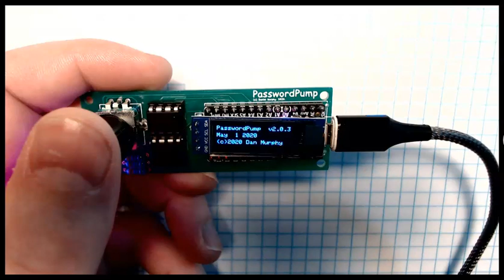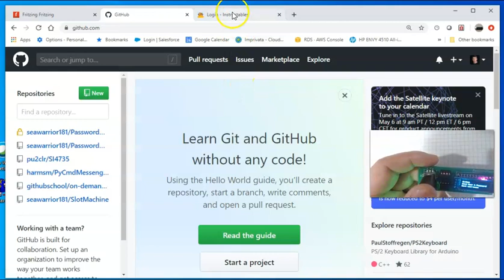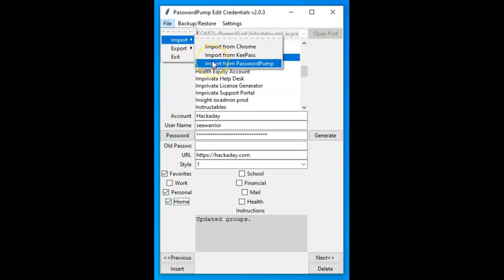PasswordPump v2 0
This is v2.0 of the PasswordPump, a USB device that manages credentials for up to 250 accounts.  Credentials (account names, usernames, passwords, URLs and old passwords) are stored ONLY on the device itself, on two removable EEprom chips using military grade encryption (AES-256).  The credentials are not stored in the cloud or in a file on your computer where they are more exposed to hackers.  Credentials are backed up on the device itself; i.e. encrypted credentials are moved from the primary EEprom chip to the backup EEprom on demand.  You may remove the EEprom chips from the device (perhaps to keep a third or fourth backup).  Credentials are entered either via the rotary encoder (on the left), via keyboard and serial terminal, or via a Python based graphical user interface (the PasswordPumpGUI).   The device itself is approximately 1 1/8 x 2 3/4 inches, or 29 x 71 millimeters.  Currently it's not housed inside of a case, but it should be and will be once a design of the case is complete.  Available for purchase on Tindie.com,